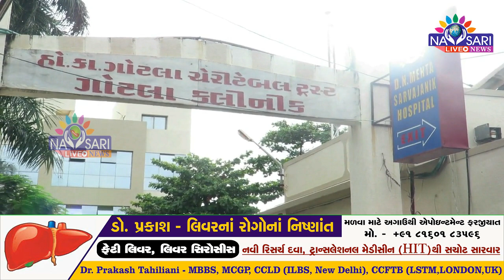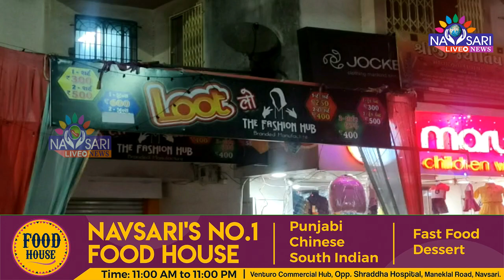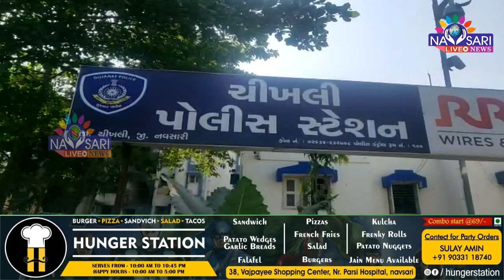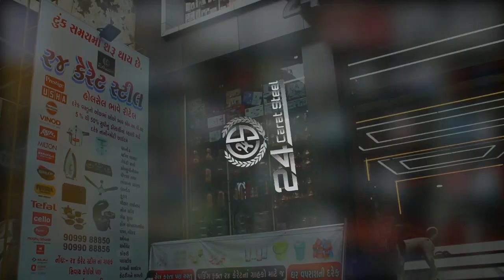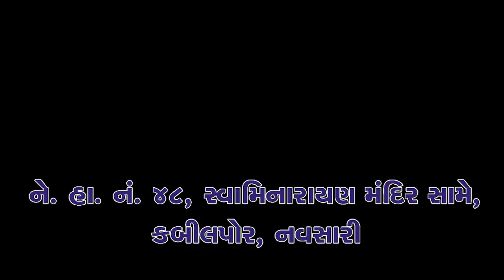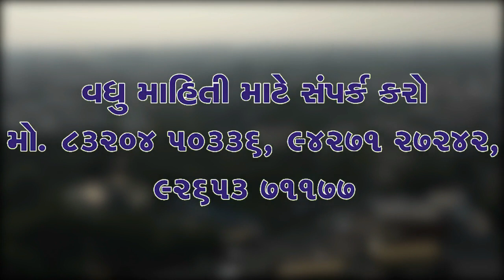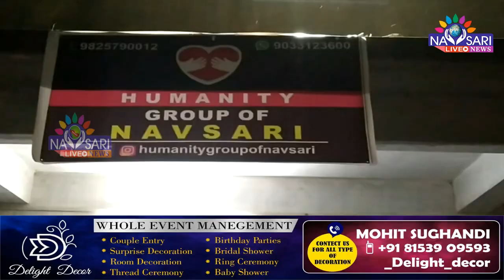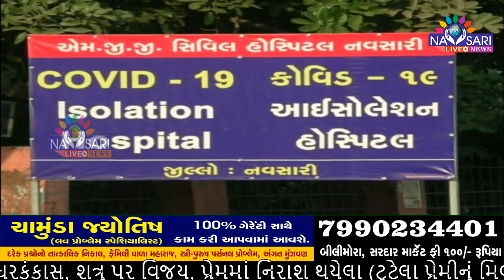Zatpat News :- Full Day News In Single Bulletin Date :-02-11-2021.